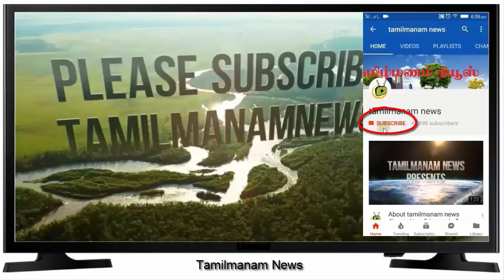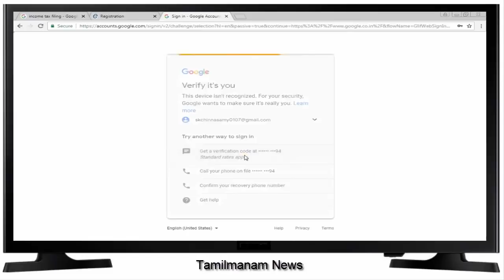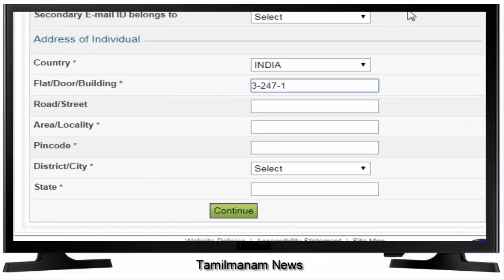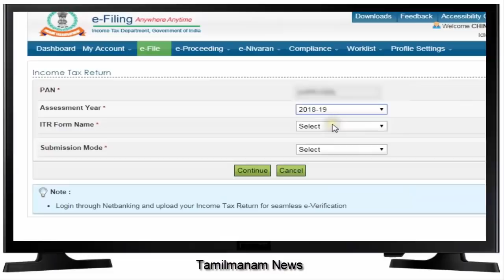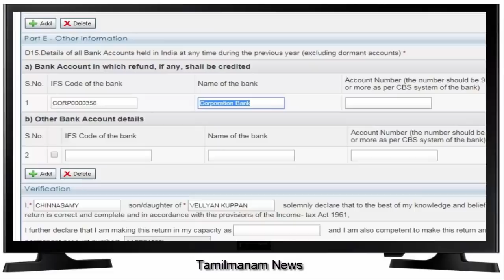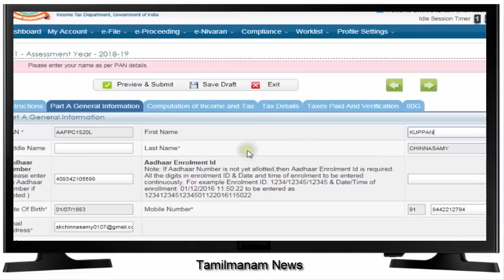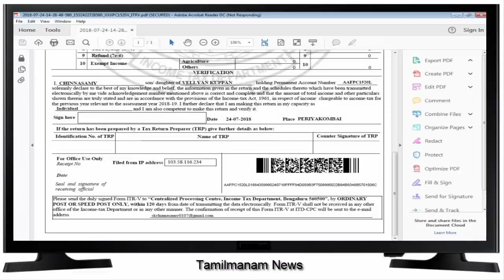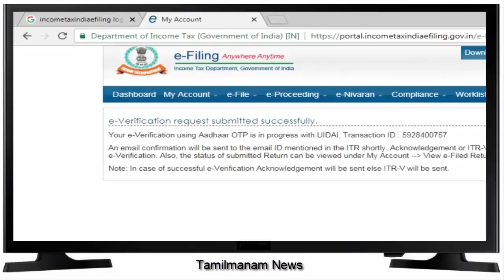incometaxindiaefiling | How to do incometax efiling in tamil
This video explains about step by step method of income tax e filing steps. Official website of the incometax efiling is
Shivag's Online Courses
How to buy udemy courses